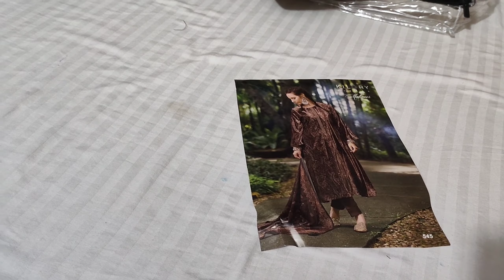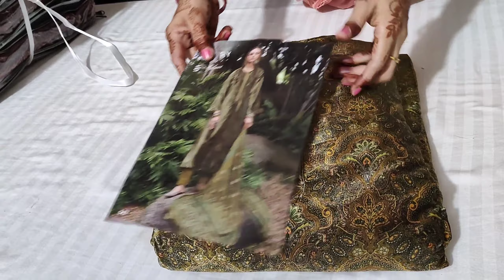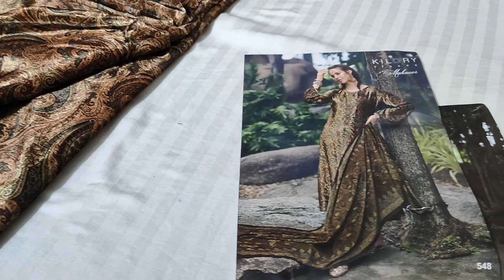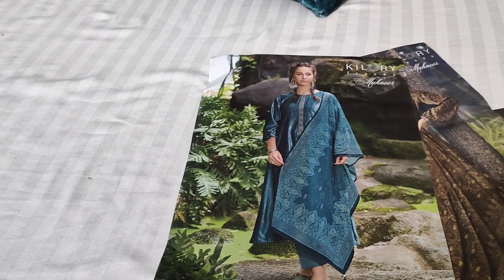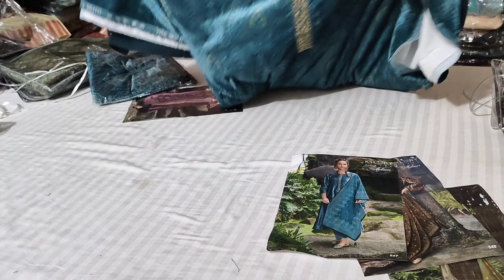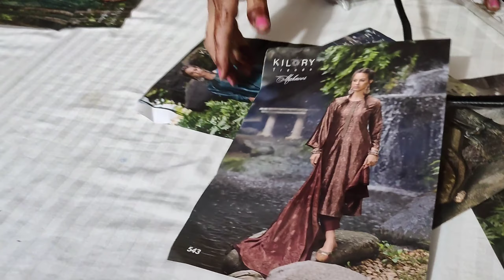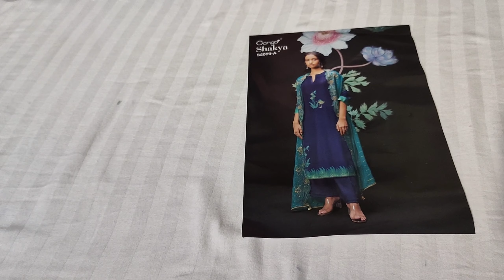Ganga Brand सूट्स ने मचाया हर तरफ तहलका || party wear collection ❤️